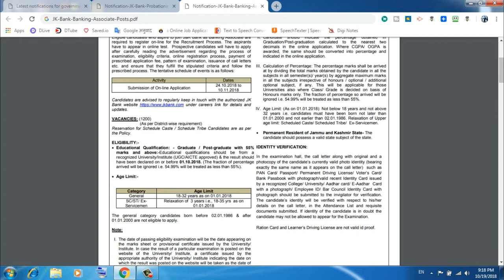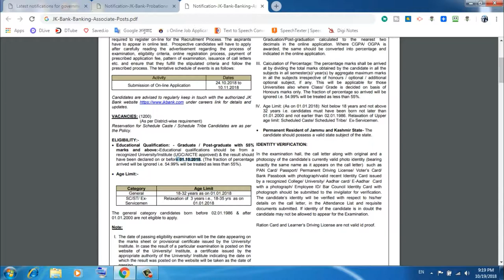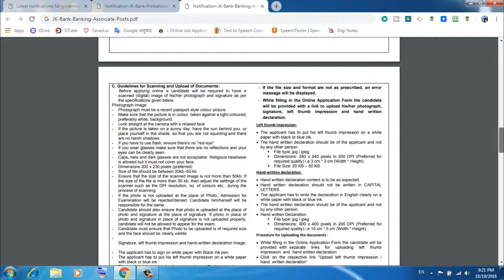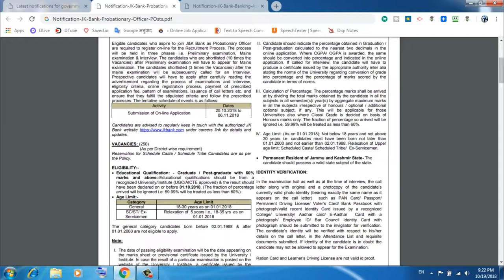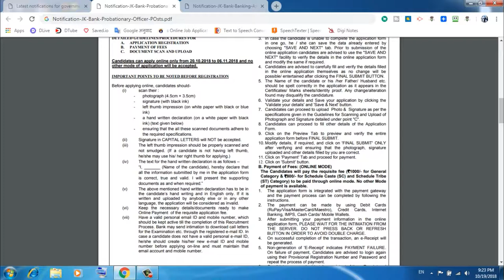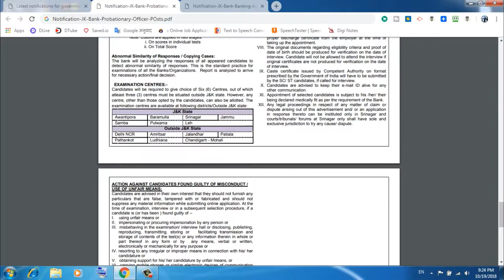Jammu Kashmir bank recruitment 2018|| jk bank recruitment||jk bank job 2018||jk bank apply online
jk bank recruitment 2018,jk bank recruitment 2018 relationship executive,
jk bank recruitment official notification,jk bank recruitment po,
jk bank recruitment,jk bank recruitment leh,
jk bank recruitment 2018 exam date,jk bank recruitment apply online,
jk bank recruitment apply,jk bank recruitment 2018 apply online,
axis bank recruitment j&k,j&k bank recruitment 2018 apply online,jk bank recruitment board,
jk bank recruitment contractual,jk bank recruitment.com,j&k bank clerk recruitment,
j&k bank clerk recruitment 2017,jk bank clerk recruitment 2018,
jk bank 4th class recruitment 2018,j&k cooperative bank recruitment 2017,
j&k state cooperative bank recruitment,j&k state cooperative bank recruitment 2017,
j&k state cooperative bank recruitment 2018,jk bank recruitment district wise,
jk bank recruitment 2018 last date,
j&k bank recruitment 2017 for various districts,jk bank recruitment eligibility,
jk bank relationship executive recruitment 2018
jk bank relationship executive recruitment
j&k bank relationship executive recruitment 2018
jk bank recruitment form
jk bank recruitment fee

Signup and Earn-

Google Pay-
I’m inviting you to use Google Pay, a simple and secure payments app by Google. Here’s code (SE0dP)- just enter it before your first transaction. If you send your first payment, you will earn a reward!